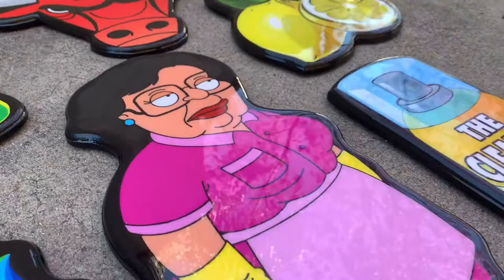LEMON DROP COLLECTION 2020 | Mini Editions By Idiot Box Art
LEMON DROP COLLECTION | Idiot Box Art 2020